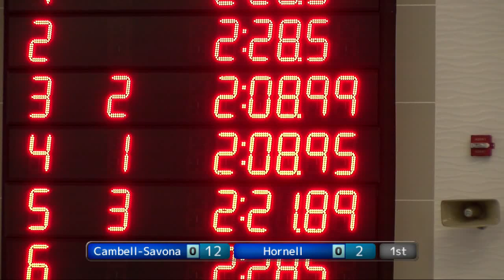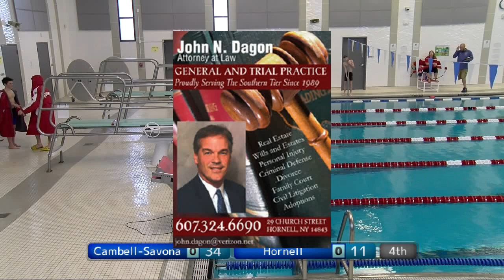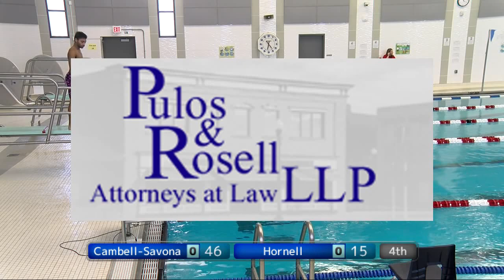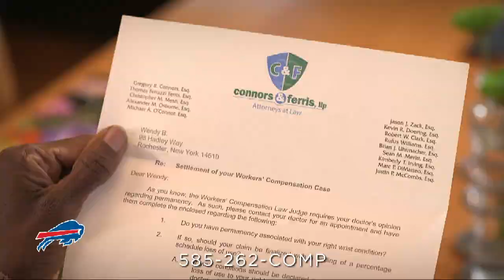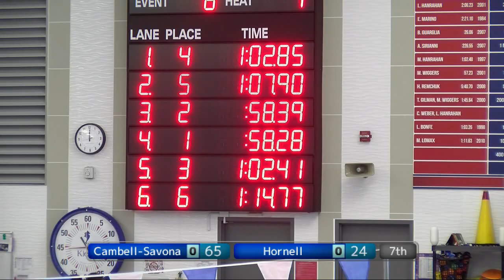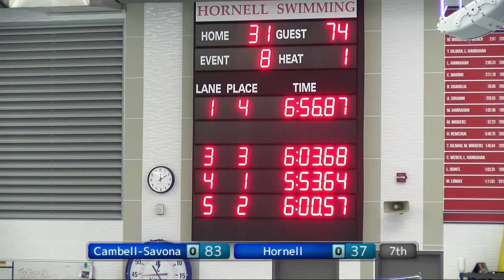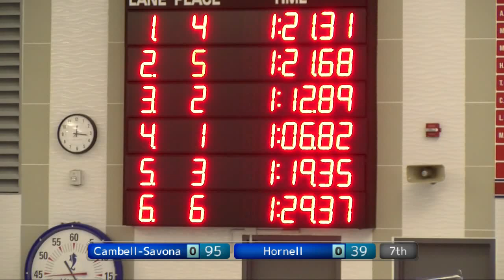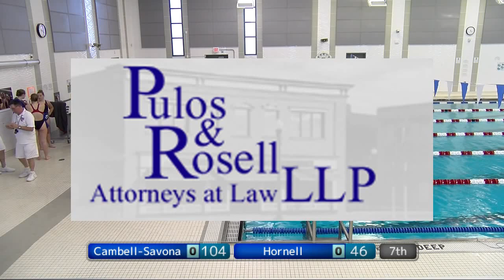Hornell vs. Campbell-Savona Boys Swim Meet 2017-2018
Hornell Red Raiders vs. Campbell-Savona Panthers Boys Swim Meet December 9, 2017